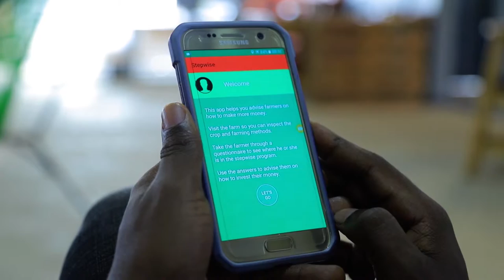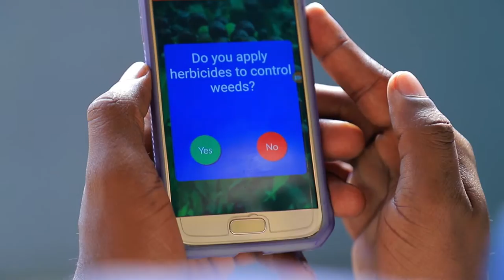International Institute of Tropical Agriculture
Ever wondered what it's like to work with Mango Tree Uganda? This is a video recapping our work with IITA in coffee.